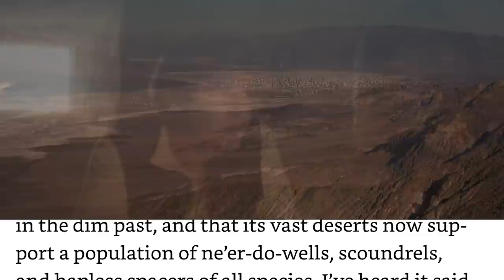Why Obi-Wan AGED So Fast on Tatooine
Kenobi aged a ton between Star Wars Revenge of the Sith and A New Hope.
Once he defeated Anakin Skywalker on Mustafar, he went into hiding at the orders of Yoda, on Tatooine, and protected Luke Skywalker until the time was right. These 20 years aged the man incredibly. Why was this?
The Plagueis novel has some insight as to this actually being confirmed, as well information giving credence to a Theory that I now have, regarding this matter.